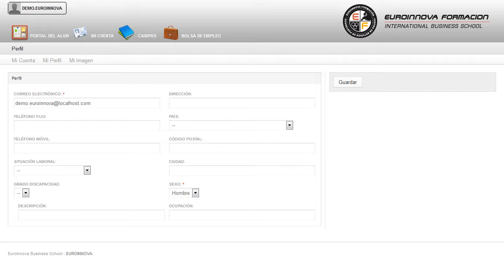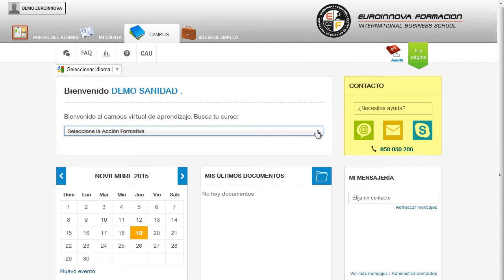Uf0335 Aplicaciones Informaticas De Analisis Contable Y Cont - Cursos Online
UF0335 Aplicaciones Informáticas de Análisis Contable y Contabilidad Presupuestaria
 Empieza un nuevo día con nuevos retos su curso, gracias a la realización del CURSO A DISTANCIA conseguirá aprender los siguientes conceptos su curso. La presente formación se ajusta al itinerario formativo del Certificado de Profesionalidad UF0335 Aplicaciones Informáticas de Análisis Contable y Contabilidad Presupuestaria, certificando hacer superado las distintas Unidades de Competencia en él incluidas, y va dirigido a la acreditación de las Competencias Profesionales adquiridas a través de las respectivas convocatorias que vayan publicando las distintas Comunidades Autónomas, así como el Ministerio de Trabajo (Real Decreto 1224/2009, de reconocimiento de las competencias profesionales adquiridas por experiencia laboral). Descubre nuevas salidas comprendiendo nuevos conceptos como: su curso, le permitirá adquirir conocimientos de su curso. UF0335 Aplicaciones Informáticas de Análisis Contable y Contabilidad Presupuestaria está dirigido a los profesionales del mundo de las finanzas y los seguros, concretamente a la financiación de empresas, dentro del área profesional de la administración y gestión, y a todas aquellas personas interesadas en adquirir conocimientos relacionados con el análisis y gestión de las aplicaciones informáticas de análisis contable y contabilidad presupuestaria, así como a los centros y empresas en los que se ofrezca este tipo de asesoramiento y ayuda a los trabajadores en el sector de las finanzas. Profesionales en el ámbito de la administración y gestión, que desarrollen su actividad tanto por cuenta ajena como propia, en empresas públicas o privadas, dedicadas a la realización de actividades relacionadas con las aplicaciones informáticas de análisis contable y contabilidad presupuestaria, tales como el uso de ContaPlus o las hojas de cálculo de Excel. El CURSO A DISTANCIA está preparado para cualquier persona que busque tener conocimientos en: su curso. UF0335 Aplicaciones Informáticas de Análisis Contable y Contabilidad Presupuestaria tiene como objetivos: - analizar las funciones de las aplicaciones informáticas utilizadas en gestión financiera-contable y procedimientos de las aplicaciones informáticas utilizadas. Obtenga su título homologado con nuestro CURSO A DISTANCIA UF0335 Aplicaciones Informáticas de Análisis Contable y Contabilidad Presupuestaria, con el que conseguirá analizar las aplicaciones financieras de la hoja de cálculo. Entre el material entregado en este CURSO A DISTANCIA se adjunta un documento llamado Guía del Alumno dónde aparece un horario de tutorías telefónicas y una dirección de e-mail donde podrá enviar sus consultas, dudas y ejercicios.